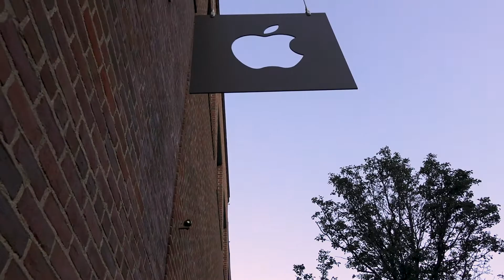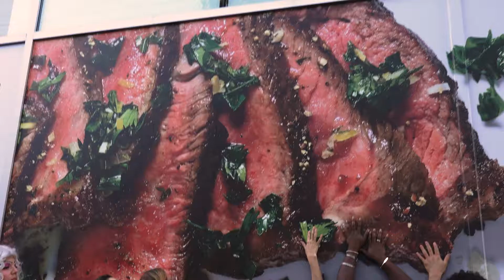Inside: Ch*rch of Murica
Inside: Ch*rch of Murica is a promotional documentary for the American nationalist Ch*rch of Murica, founded by syle icon, the Virgin Moschino in the year 2032. The Ch*rch hopes to unite the American people under one vision of style and consumer glory for all. The celebrity sponsors featured in this video include: Zahara Jolie Pitt, Vincent Van Goth, Andy Warhol (unfrozen), Alison Maple, Sausalita Turkey, Tyson Foods CEO Jillian MacIntyre, and Ch*rch founder Virgin Moschino.